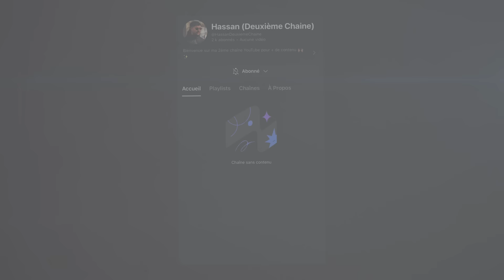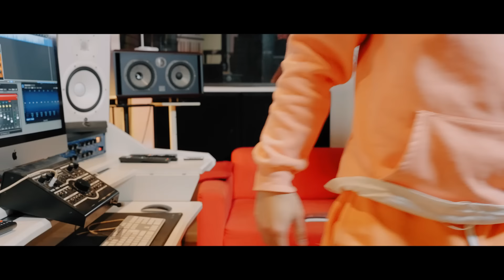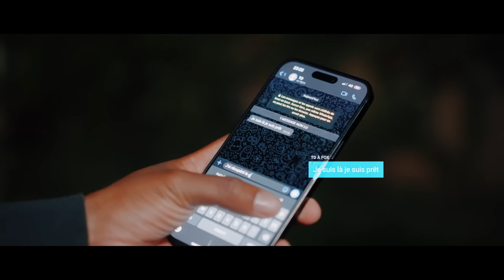PAPERS - LE PLAN (Épisode 1)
Tous les mardis un nouvel épisode de PAPERS ! 🙌🏼🔥

CODE: LD-TG3MAV0SWMC9T
CODE: LD-WOQKUSPPP0SVD
CODE: LD-O7NWFXMYEMWMA
CODE: LD-DOURNQNPYYLCE
CODE: LD-VEAMVV8NHENV7
CODE: LD-HJQUWLJ344QT5